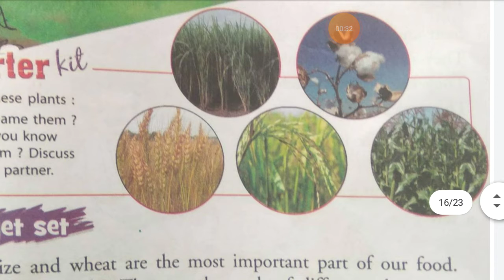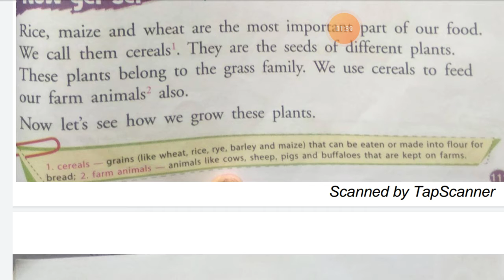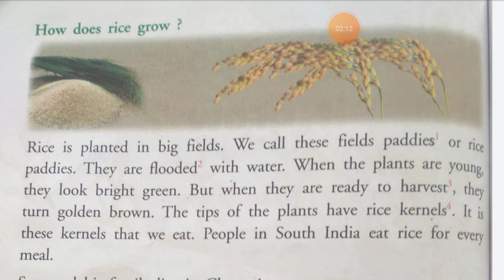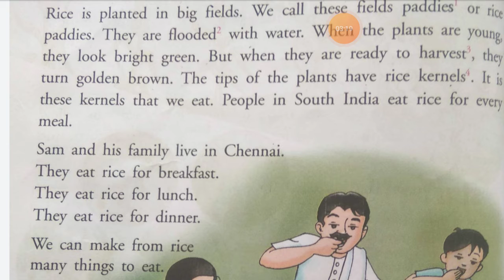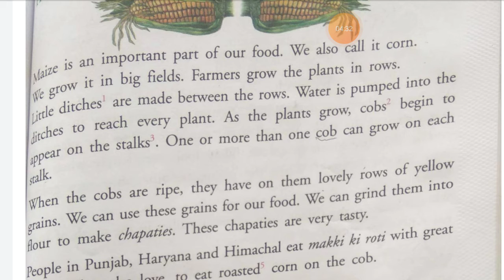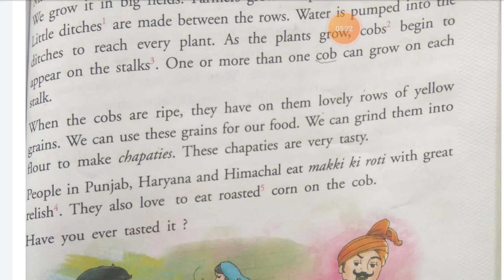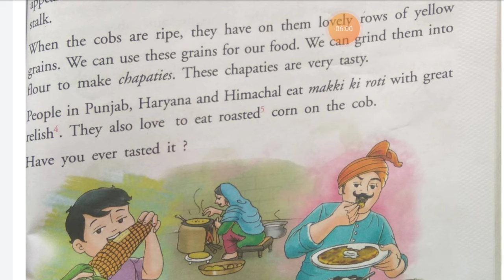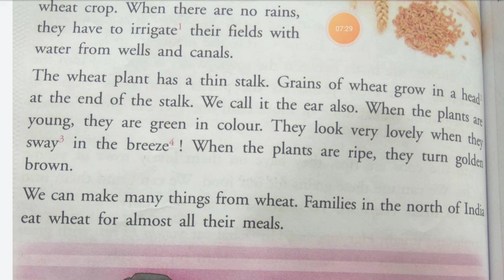3rd Lesson 10 bookreading